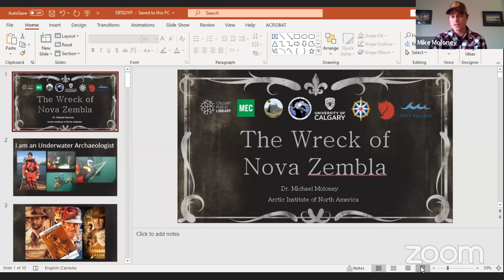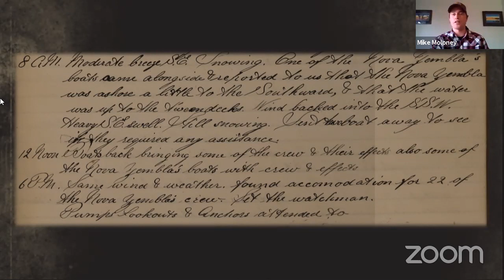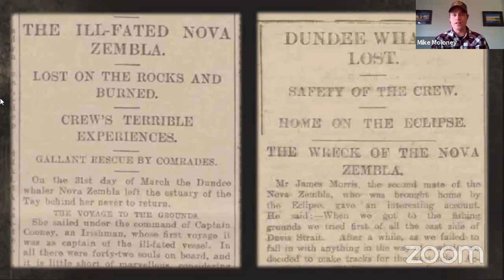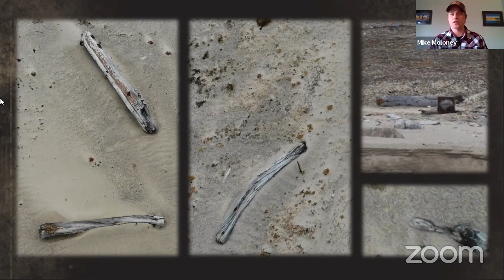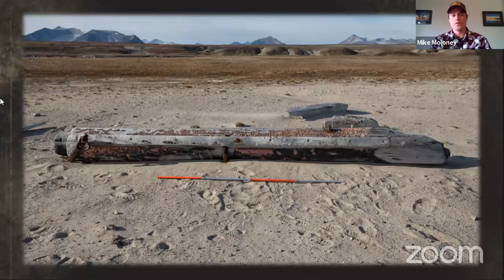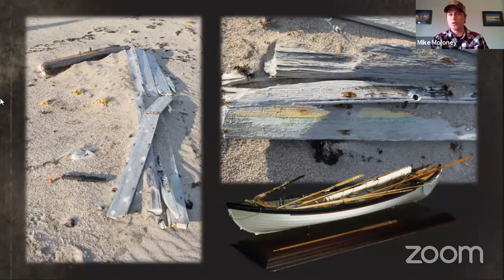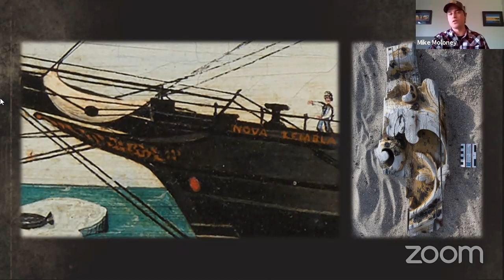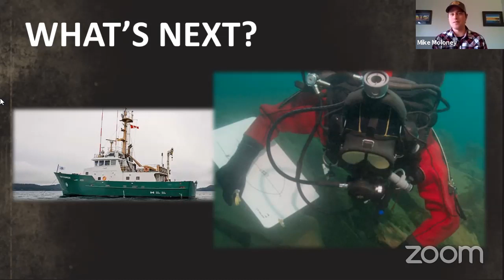Dr. Michael Moloney - Arctic Exploration and Shipwreck Discovery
Join Dr. Michael Moloney of the Arctic Institute of North America as he shares his story of Arctic Exploration in pursuit of a lost whaling vessel in one of the most remote regions of the planet! He'll share the story of the lost Nova Zembla and how he and his team used a wide range of historical techniques to uncover and showcase this awesome piece of maritime history.